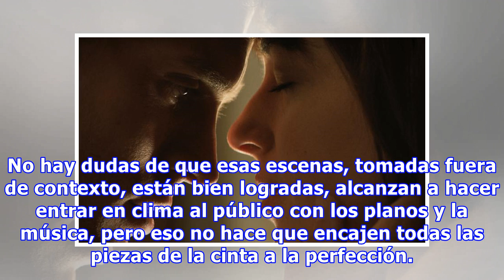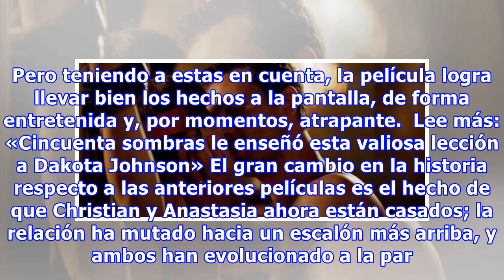Cincuenta sombras liberadas: adiós, Señor y Señora Grey [Reseña]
Anastasia Steele y Christian Grey, y el final de su historia de amor, por fin han llegado. La sucesora de la saga Crepúsculo está lista para explotar en taquilla y para darle un final (feliz, obviamente) a la pareja del cine que empezó su relación con el pie izquierdo.  Las expectativas no eran dema...